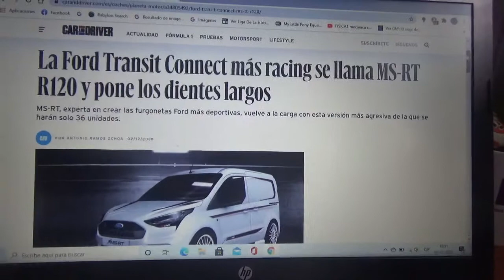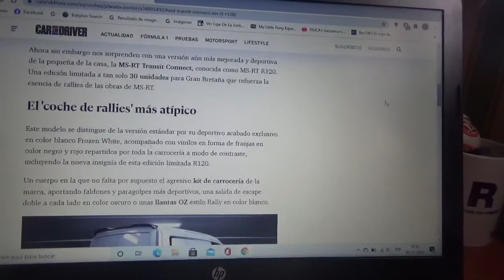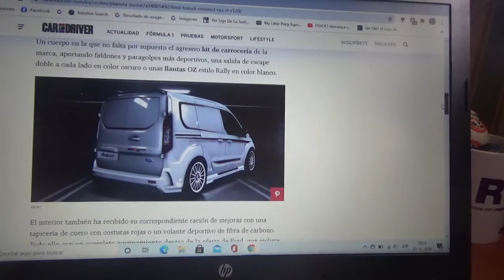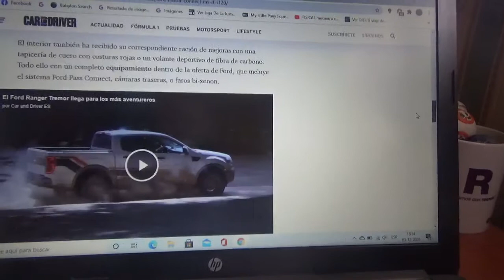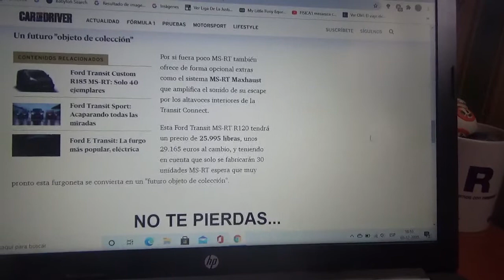Ford Transit Connect MSRT R120 información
En este vídeo les enseño como es la versión mas deportiva y agresiva del utilitario de la automotriz del óvalo azul que creó en conjunto con la firma MS-RT del cual solo habrán 36 ejemplares en todo el mundo